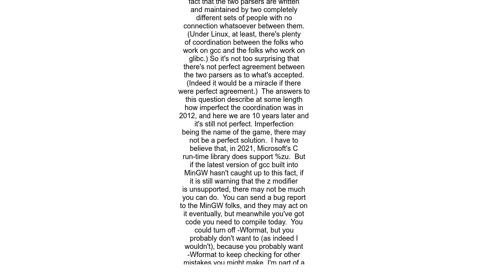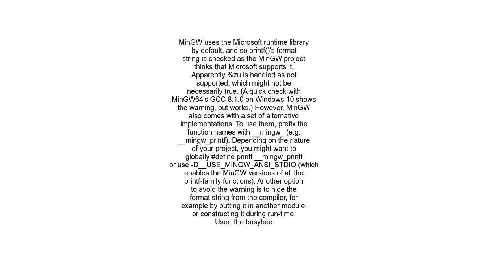How to get MinGW GCC to recognize the %zu format specifier for size t